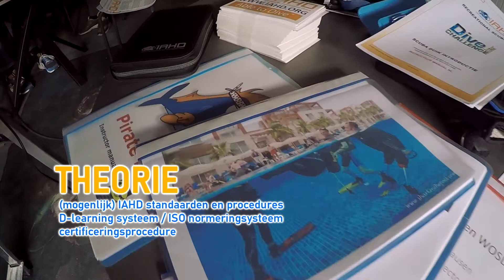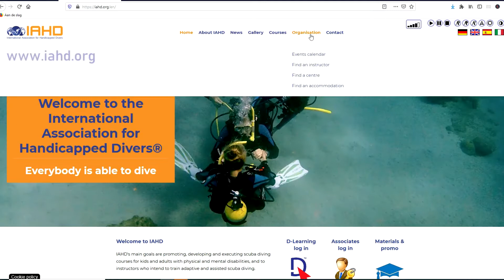IAHD cross over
Informatie over de IAHD Instructor cross-over opleiding.